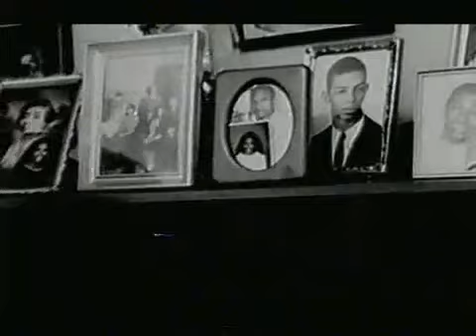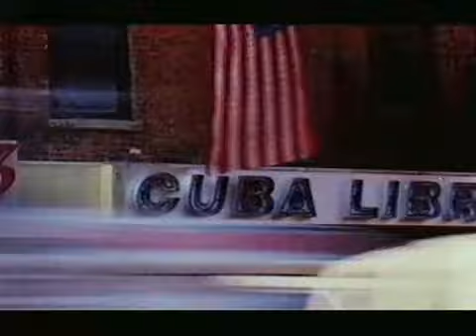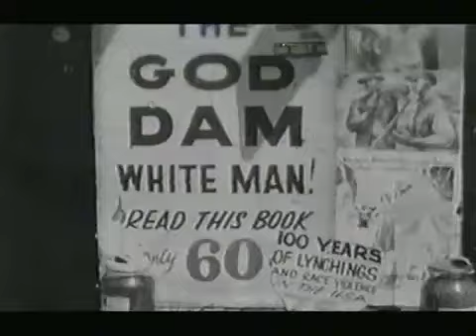RBG| Gil Scott Heron Godfather of Rap 1 of 6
Gil Scott-Heron (born April 1, 1949) is an American poet, musician, and author known primarily for his late 1960s and early 1970s work as a spoken word soul performer and his collaborative work with musician Brian Jackson. His collaborative efforts with Jackson featured a musical fusion of jazz, blues and soul music, as well as lyrical content concerning social and political issues of the time, delivered in both rapping and melismatic vocal styles by Scott-Heron. The music of these albums, most notably Pieces of a Man and Winter in America in the early 1970s, influenced and helped engender later African-American music genres such as hip hop and neo soul. Scott-Heron's recording work is often associated with black militant activism and has received much critical acclaim for one of his most well-known compositions "The Revolution Will Not Be Televised". On his influence, a music writer later noted that "Scott-Heron's unique proto-rap style influenced a generation of hip-hop artists".